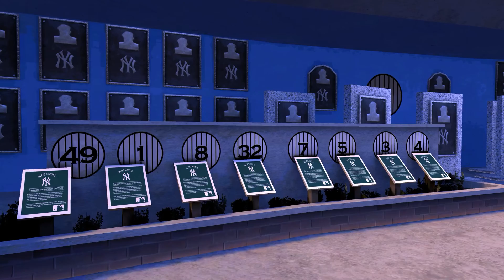PS3 Emulator -The BIGS 2 MLB baseball (RPCS3 ) 4K IR Vulkan i7 4790k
View video in HD 1440p/ 60 fps for best quality. Testing out The BIGS 2 running on the RPCS3 PS3 emulator for Windows PC. Using 4k IR (internal resolution) Vulkan/LLVM. The game seems to run almost flawlessly now with very good gfx (color is not right though) and framerate and no freezing issues so far.

my PC:
CPU: i7 4790k 4.5 GHZ
RAM: 16GB Ripjaws 2000MHZ CL10
GPU: GTX 1050ti
OS:  Windows 7 Pro 64-bit
recorded at 60fps but the game itself is 30fps